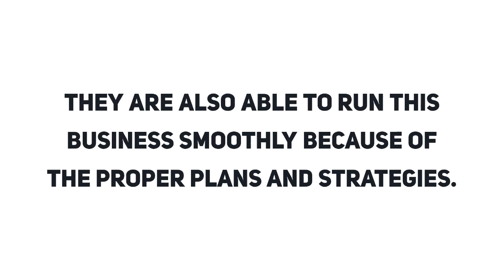The Best Way to Start an MLM Business